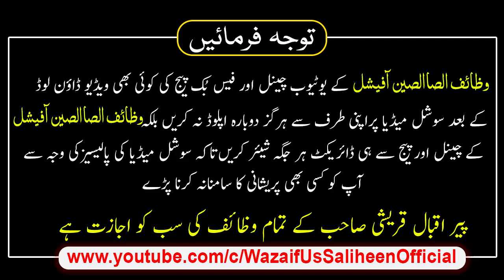Har Dua Har Hajat Puri Hogi | Tangdasti Khatam Karne Ka Wazifa | 8 Ramzan Ka Wazifa